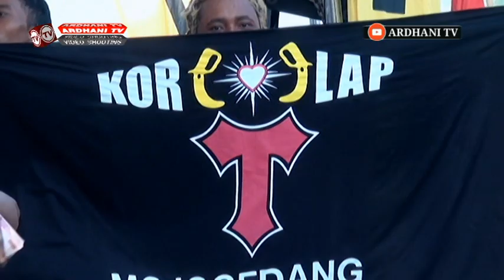KIDUNG WAHYU KOLOSEBO - Voc . REZHA OCHA OM . KALIMBA MUSIC # JAVAPRO TERBARU 2019